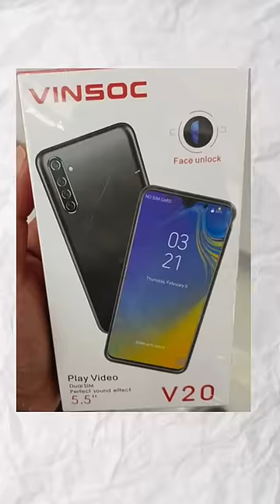World’s Cheapest Smartphone 🤯📱